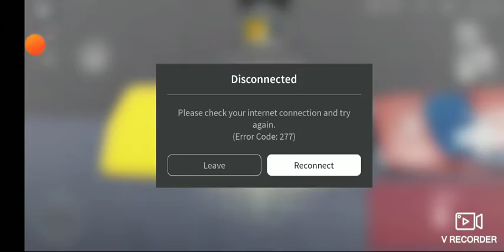Playing another 1v1 video